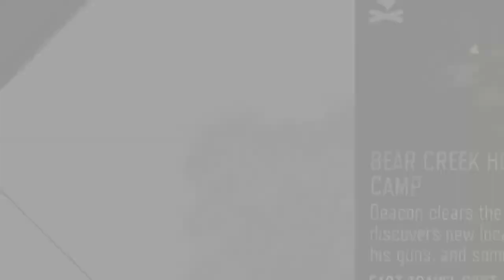Greg briskin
Just paling around